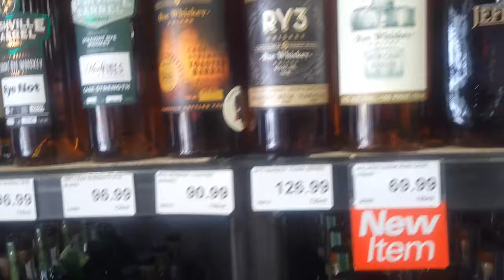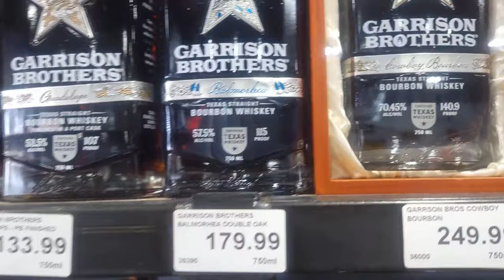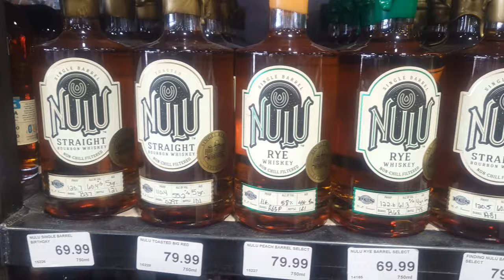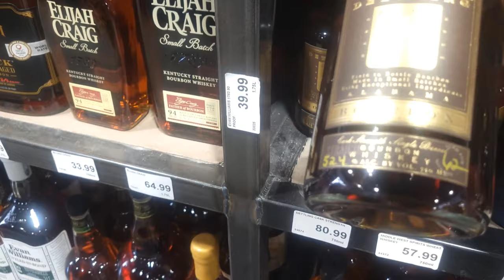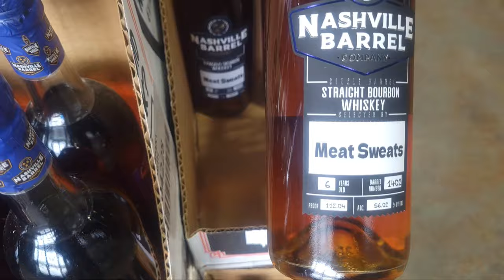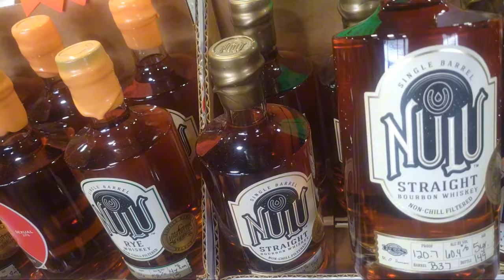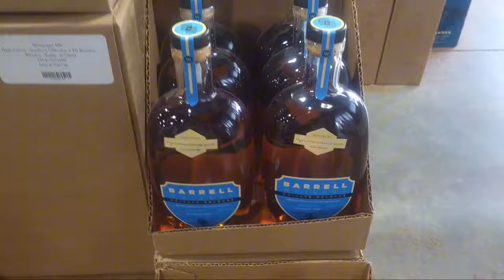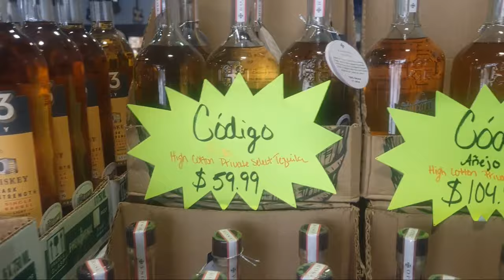Bourbon hunting in Oxford, MS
Braving the ice and snow to go bourbon hunting at High Cotton Wine and Spirits Warehouse in Oxford, MS